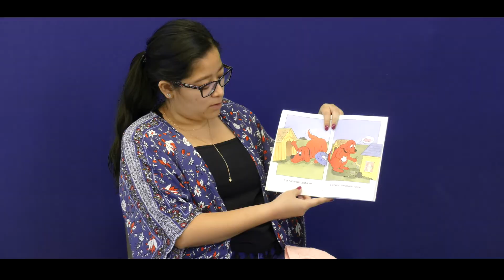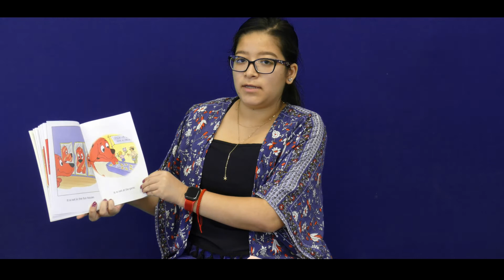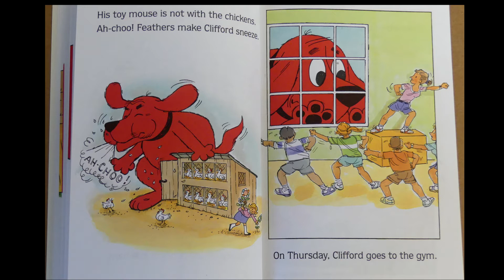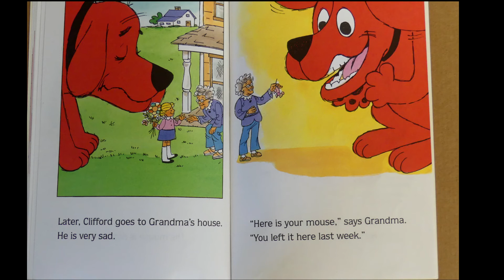Clifford Lost His Toy